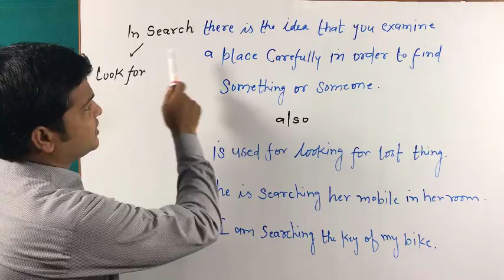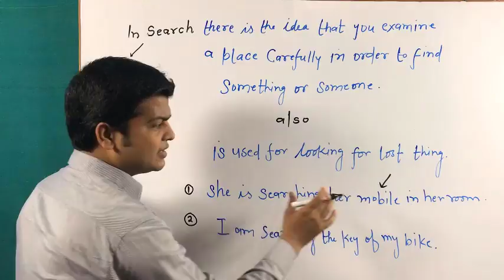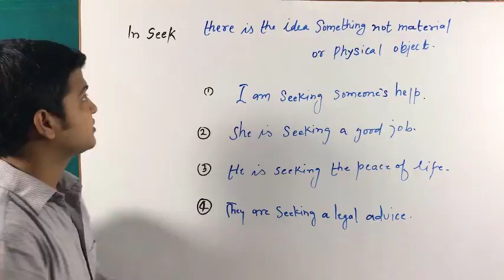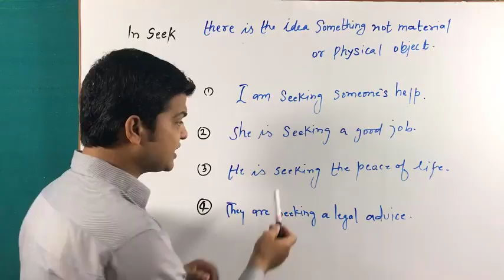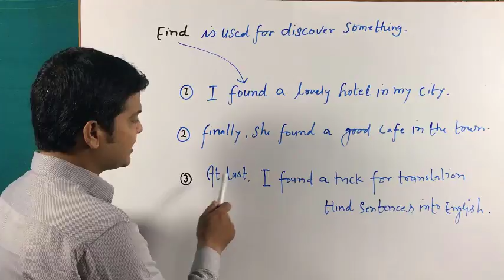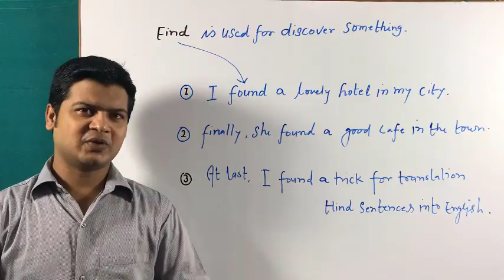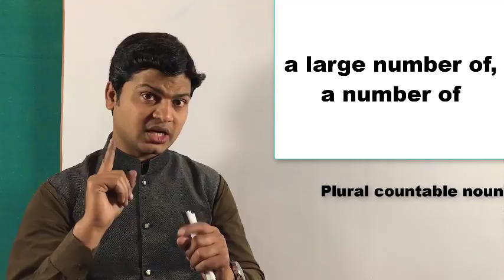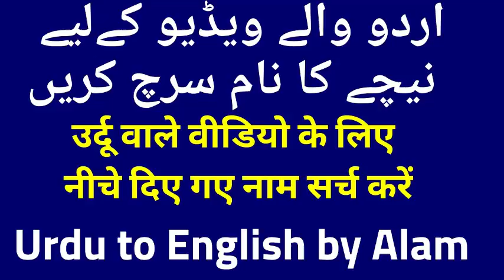Difference among Search, Find, Seek & Look for | Learn Correct use of find, search, Look for by Alam